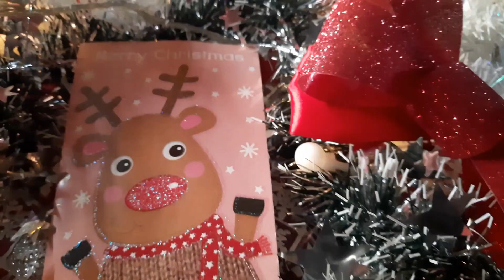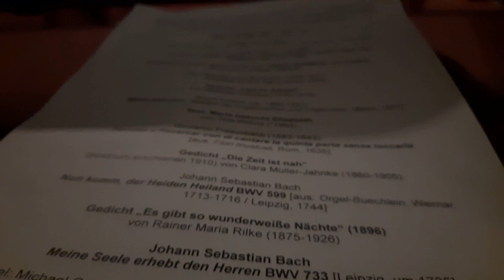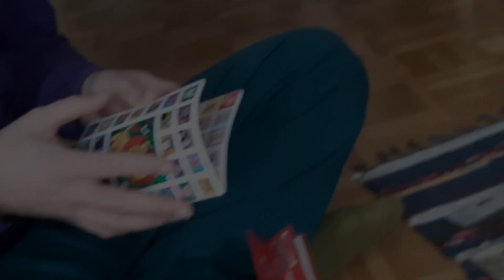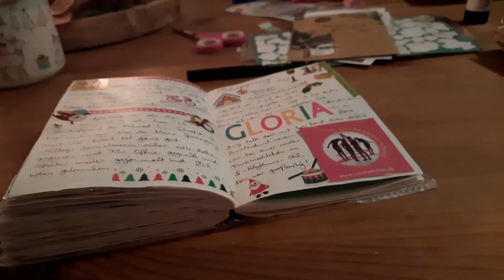Der erste Schnee & ein wundervolles Wochendende | VLOGMAS 2022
Schnee - ein seltener Anblick :D
klick

Gefilmt mit: Samsung Galaxy M21
Bearbeitet mit: OpenShot Video Editor

Aaron Kenny – Christmas Village & English Country Garden & Beneath the Moonlight
Kevin McLeod - Deck the Halls